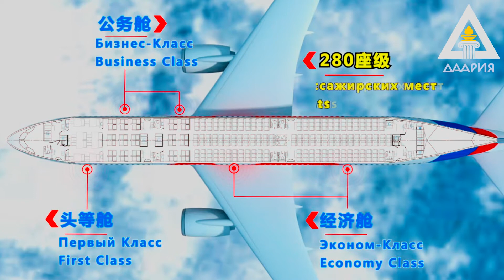CR929 - зачем этот самолёт нужен Китаю и зачем - России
Проект российско-китайского широкофюзеляжного самолёта CR929 будет пересмотрен и переформатирован только под российские и китайские комплектующие.

В 2020 году из-за эпидемии все работы по авиалайнеру были перенесены в режим видеоконференций. В конце сентября того же года, издание Asia Times сообщило, что проект остановлен, потому что нормальной работе российских и китайских инженеров мешают серьёзные разногласия.

Теперь о необходимости самостоятельно разрабатывать подавляющее большинство самолётных систем для широкофюзеляжного CR929 осознали и «китайские товарищи».